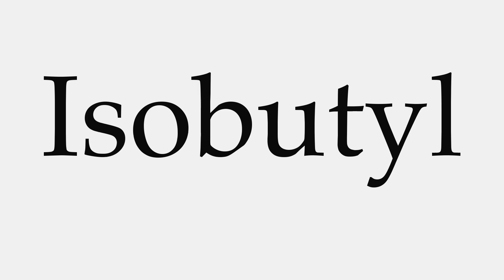How to Pronounce Isobutyl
This video shows you how to pronounce Isobutyl